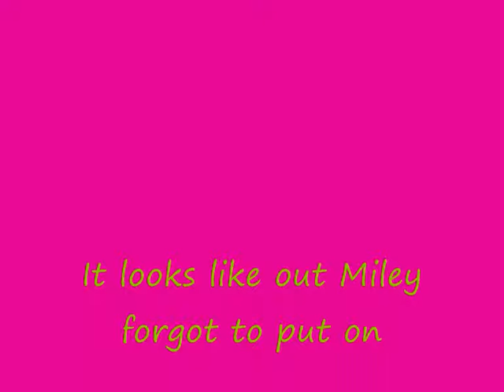Miley gets sunburned on her arm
she got this sunburn when she was on vacation at the bahamas's as she forgot to put sunscreen on her arm
i bet you it must hurt though i get lots as well